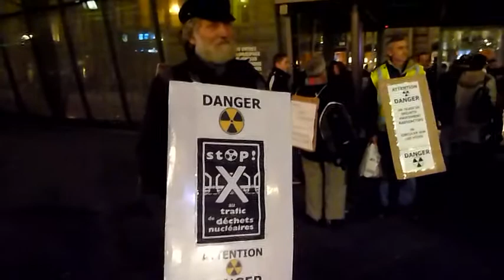castors 3.mpg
Strasbourg